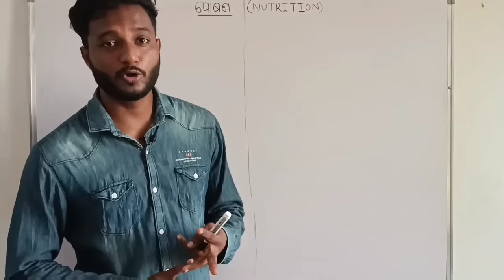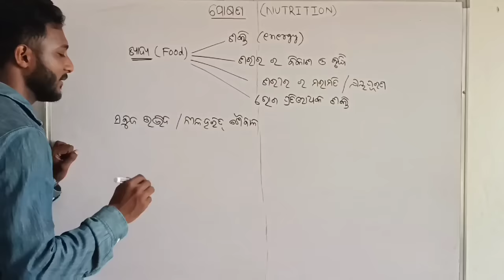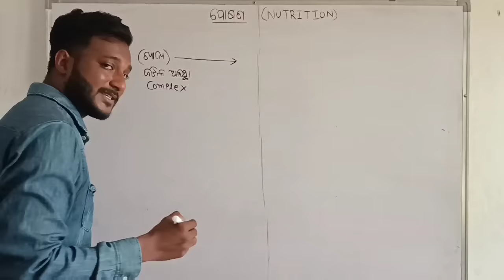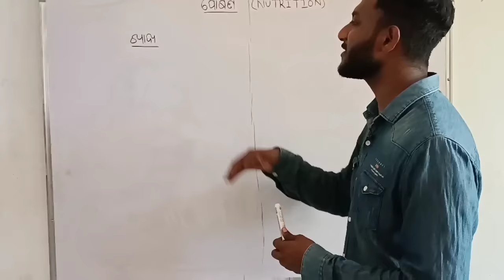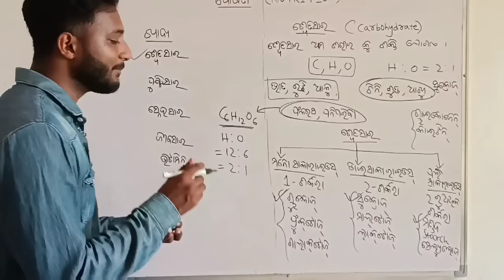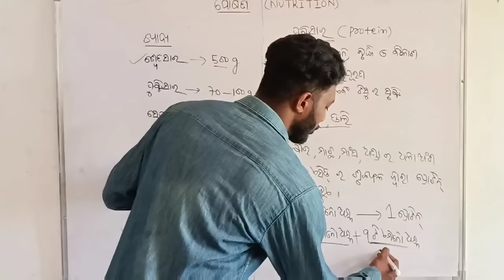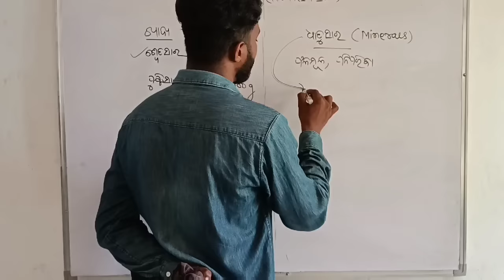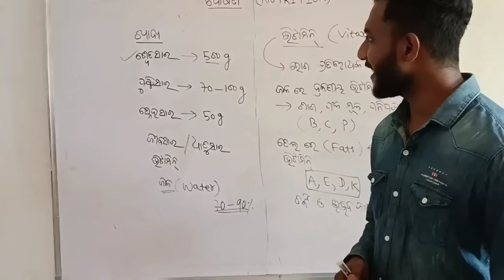Nutrition (ପୋଷଣ) 10th class life science chapter-1 in odia || part-1 || metabolism || types of food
Nutrition is the biochemical and physiological process by which an organism uses food to support its life. It includes ingestion, absorption, assimilation, biosynthesis, catabolism and excretion. The science that studies the physiological process of nutrition is called nutritional science.

Nutrition is the process of taking in food and converting it into energy and other vital nutrients required for life. Nutrients are energy source for the human body and are listed as fibers, carbohydrates, minerals, vitamins, fats water and proteins.